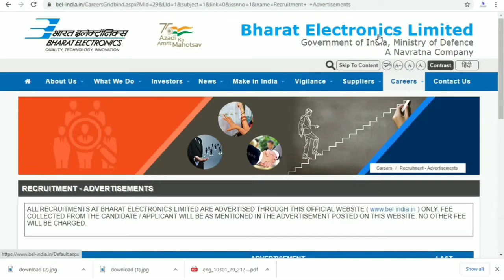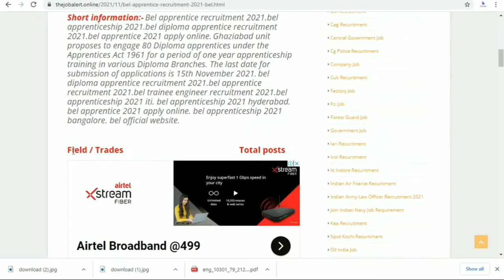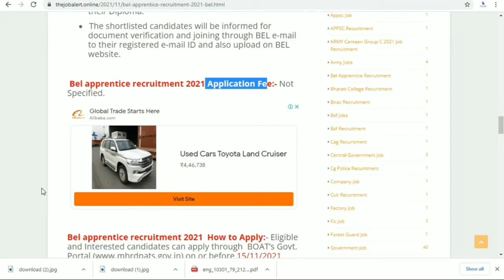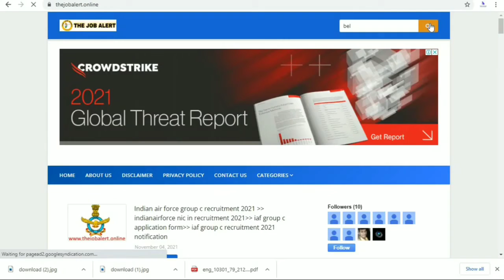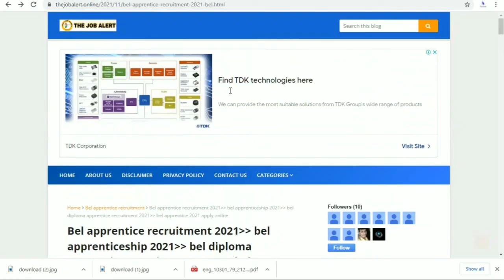BEL Diploma 2021 Apply Online|| government Jobs vacancy for Freshers || job vacancy 2021 || govt Job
BEL Diploma Apprentice Recruitment 2021 Apply Online|| government Jobs vacancy for Freshers || job vacancy 2021 || govt Job

People also ask:
bel apprentice recruitment 2021
bel apprenticeship 2021 iti
bel trainee engineer recruitment 2021
bel apprentice 2021 apply online
bel apprenticeship 2021 hyderabad
bel apprenticeship 2021 bangalore